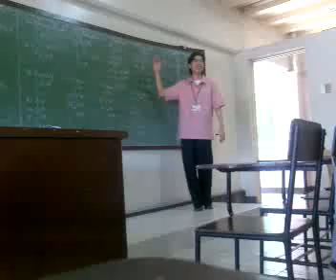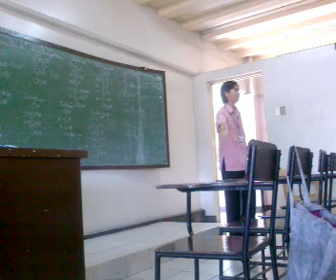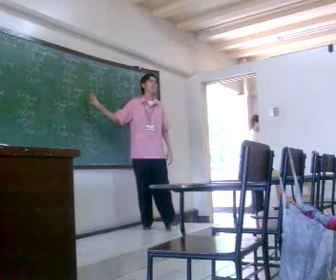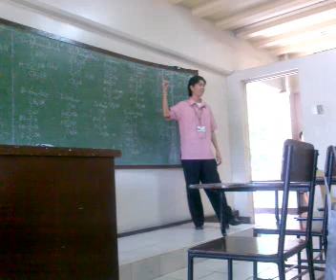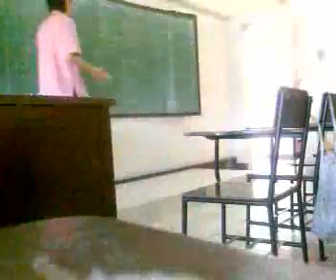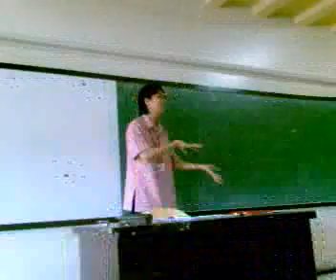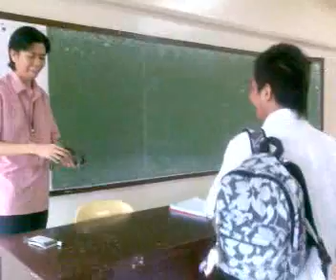SWU - BioChemistry Lecture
people of the world.. mka nosebleed kaau among maestra.. grabeh! pasabta q..? my gad.. binignit... hahahaha.. go sir!